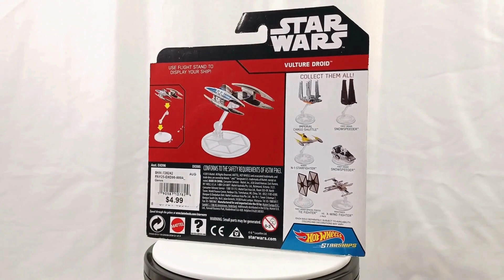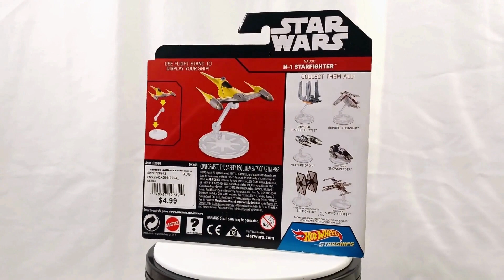N-1 Starfighter, AAT & Vulture Droid | Mattel Star Wars Hot Wheels Starships | Die-Cast Metal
Mattel Star Wars Hot Wheels Die-cast Starships line.

- Naboo N-1 Starfighter
- Trade Federation Vulture Droid
- Trade Federation Armored Assault Tank (AAT)

All vehicles come with a flight or display stand. The stand also happens to feature the insignia of the faction to which the vehicle / starship is associated with.